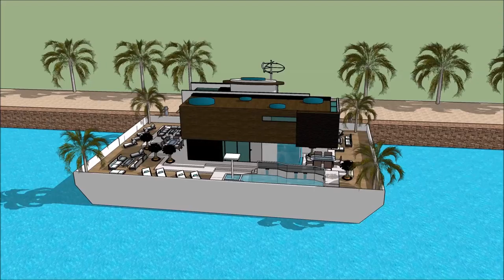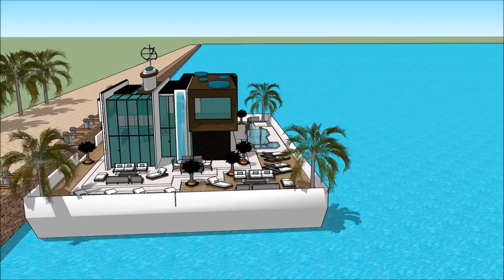Yacht home Boot Düsseldorf boat show 2018 Exhibition and expo Luxury Yacht and Houseboat Charter F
The houseboatzania launching an innovative high-end luxury yacht houseboat home design potentially as a display of exhibition of the Yacht home Boot Düsseldorf boat show 2018  Exhibition and expo  Luxury Yacht and Houseboat Charter F.

The collection of the Houseboatzania concept of Yacht home Boot Düsseldorf boat show 2018  Exhibition and expo  Luxury Yacht and Houseboat Charter F consists of high luxury and architectural art pieces in minimalism combined with living on the waterfront of the harbour of

The houseboat yacht design has the basis to sustain living with high standards and contemporary structural design at Yacht home Boot Düsseldorf boat show 2018  Exhibition and expo  Luxury Yacht and Houseboat Charter F with numerous of prospects for excessive living and celebrating the desire of life worldwide: